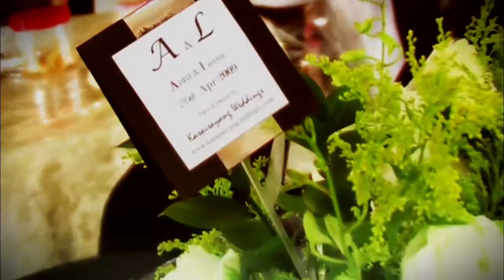Majlis Persandingan Aidil & Liana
Video Highlights of the Reception Ceremony between Aidil & Liana held at Chua Chua Kang Ave 4, Singapore on 26th April 2009.

Video taken and edited by Cinematic Lens Productions 2009.